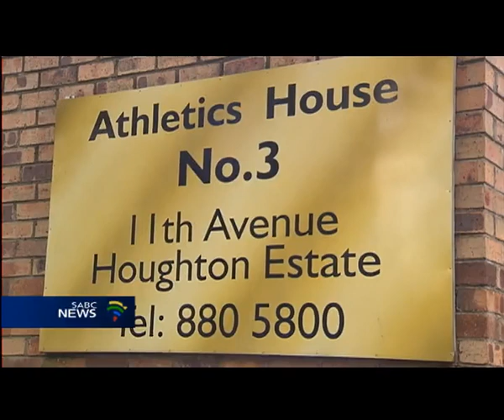ASA finances in shambles, athletes face bleak future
South African Athletes, hoping to represent their country at the 14th IAAF World Championships in Moscow in August, will not get any support from Athletics South Africa (ASA) in preparation for the championships.

The beleaguered federation need a serious cash injection soon as the federation is broke. Athletics South Africa (ASA) House in Houghton in Johannesburg is not bad from the outside, but inside its operations are in shambles. The staff compliment has been cut from 25 to nine and the nine have not been paid for two months.

ASA acting president, Hendrick Ramaala says the organisation used to run with a budget of between 27 and 35 million rand a year, however at the moment they have nothing and are actually in the red.

The question now is where this leaves the athletes. Former SA athlete Arnaud Malherbe says it is fortunate that athletics is an individual sport and there is still a lot going on, meets in Europe and a few permit meetings in South Africa that could help the situation. Malherbe says the good news is that there are private organisers, provinces and clubs organising them  which are not dependent on ASA head office.